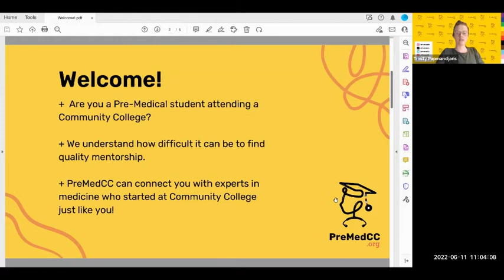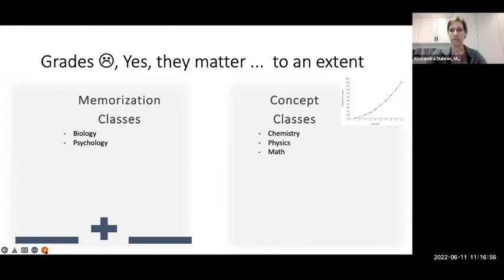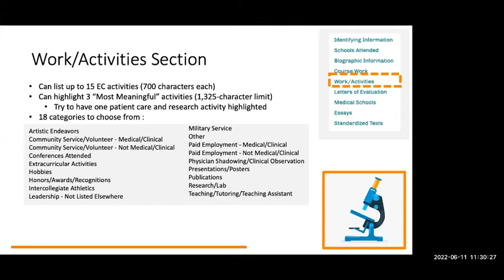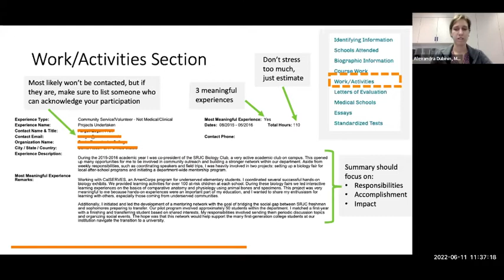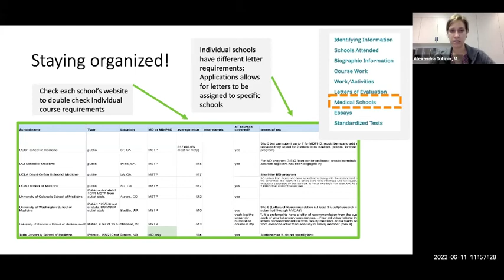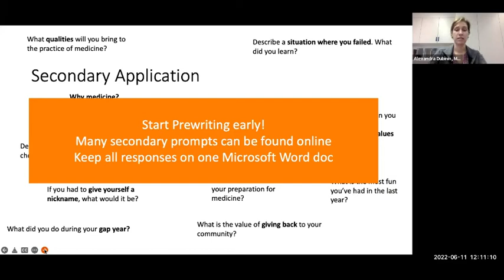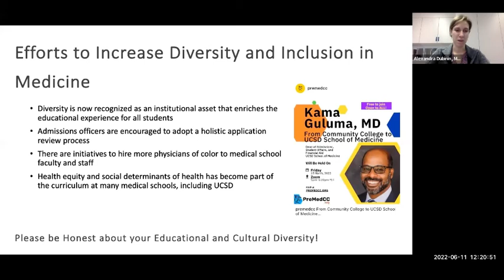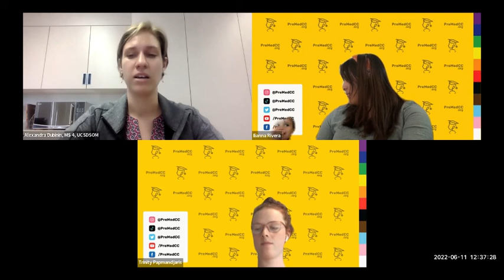A Step by Step Guide from Community College to Medical School - Alexandra Dubinin, MS IV - PreMedCC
Are you at a Community College and confused about the medical school process? Are you not certain of the difference between transferring and getting into medical school? Are you uncertain of what steps you to take? Have you heard of a timeline, but not sure?
Then you must attend this workshop led by 4th year UCSD Medical Student and former Community College student Alexandra where she will go over in detail the steps you need to take in order to be best prepared and fall behind.

Alexandra Dubinin
4th Year Medical Student
UCSD School of Medicine